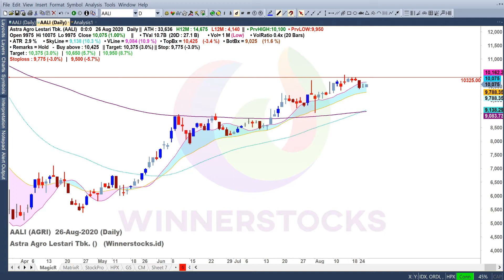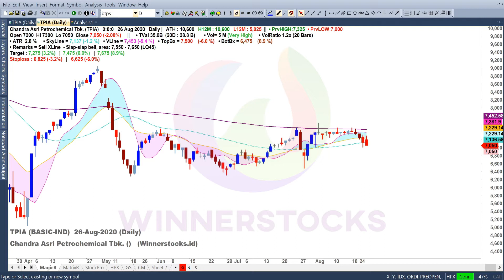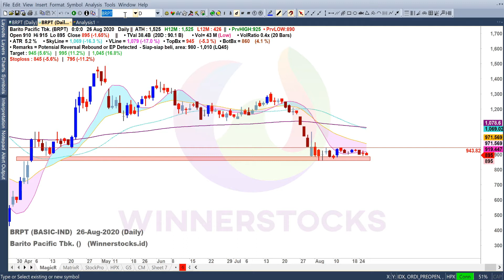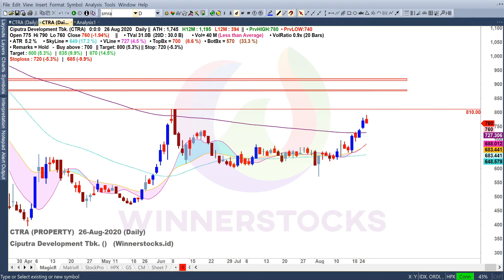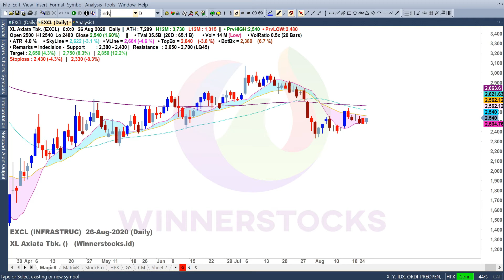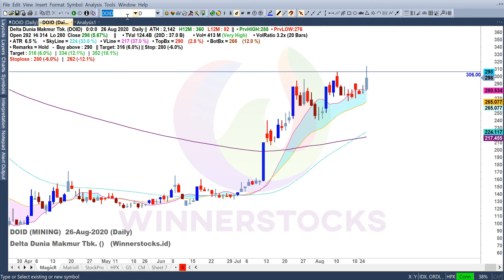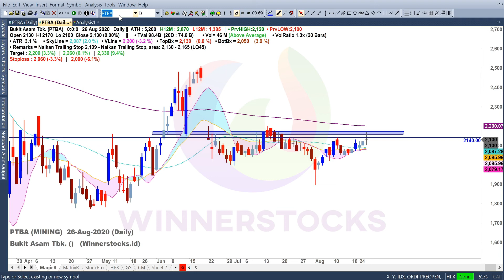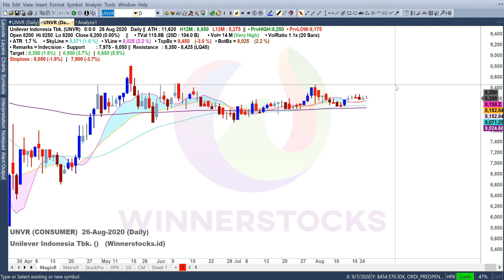Ulasan Saham 26.08.2020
Daftar request bahasan saham :
1.TOWR
2.TPIA
3.btps
4.pgas
5.wika
6.brpt
7.Fren
8. adro
9. aces
10. ctra
11. pwon
12. isat
13. excl
14. indy
15. POWR
16. icbp
17. doid
18. ptpp
19. tkim
20. inkp
21. ptba
22. indf
23. sido
24. myor
25. unvr